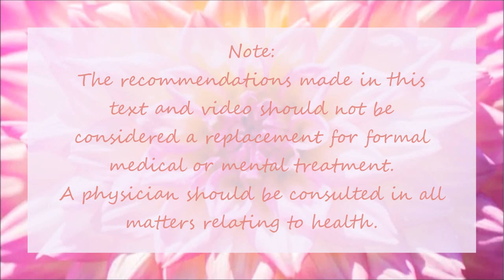HIGHER LOVE AFFIRMATIONS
Georgios Mylonas (Geom!*) is a teacher and author on methods of energy healing, personal development, and spiritual advancement.

Books by Geom!* on Amazon

Important Note:
The recommendations made in this text and video should not be considered a replacement for formal medical or mental treatment. A physician should be consulted in all matters relating to health, including any symptoms that require medical attention. Anyone who has emotional, mental, or physical problems should seek professional consultation before attempting any of these practices. While the information and the suggestions in this text and video are believed to be safe and accurate, the author cannot accept liability for any harm as a result of the use or misuse of these practices.

Do not listen to meditations whilst driving or operating machinery.

Beloved Friends,

In this way you help us offer its positive effect to people who might need it!

If this video helped you, we would love to read your comments below!

Infinite Gratitude!
Infinite Love!